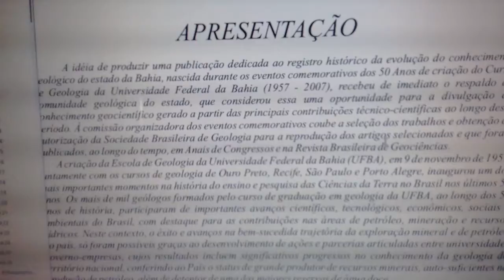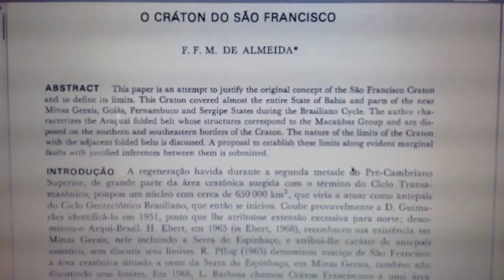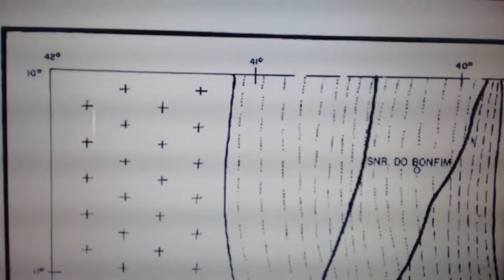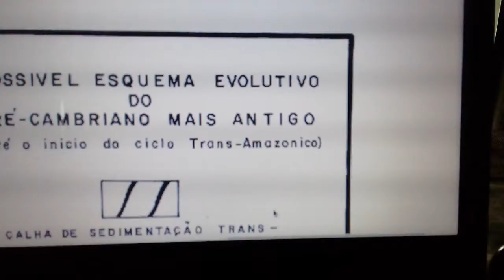Embalsamento Cristalino-BA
Fundo musical rádio jovem Pan tocando a nova de Ivete,  devem silenciar. O importante é a datação das áreas